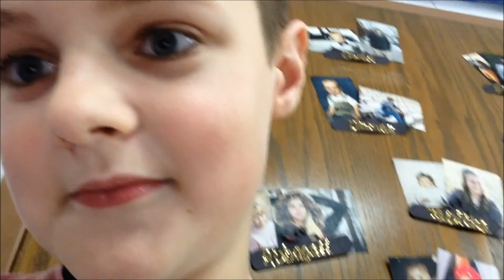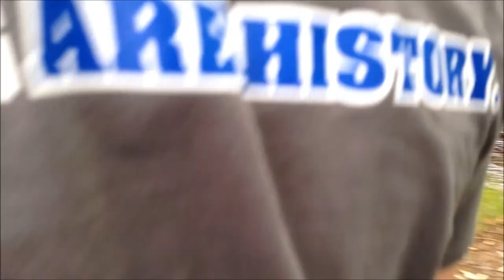SUPER OLD VIDEO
AND CRINGY DON'T WATCH THIS
AND IT WAS EDITED BACK WHEN I RECORDED IT SO DON'T JUDGE ME JUDGE 11 YEAR OLD ME